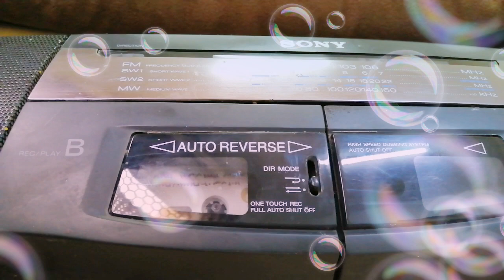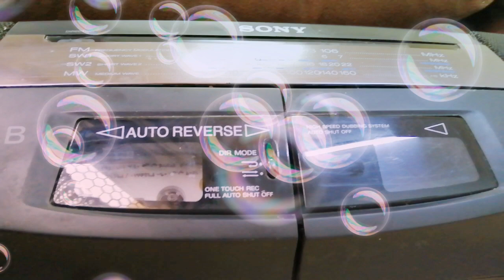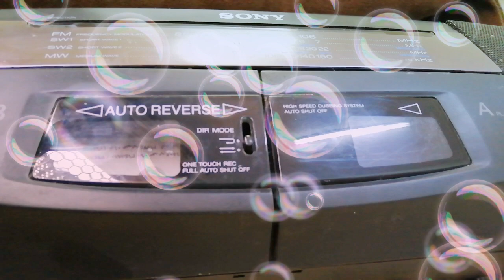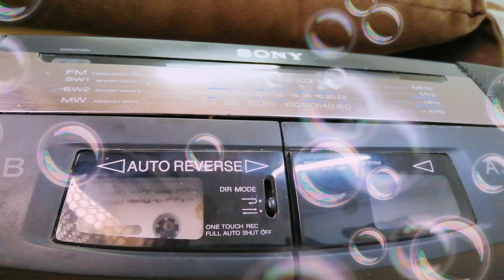نبذة عن تاريخ آل عريعر شيوخ بني خالد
بصوت الراوي عبدالرحمن المرشدي شريط رقم ٤